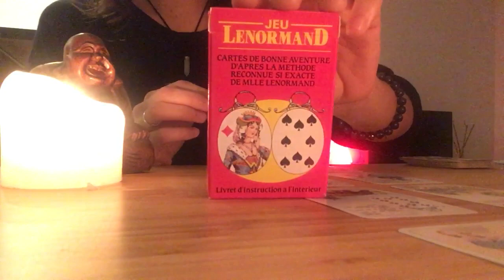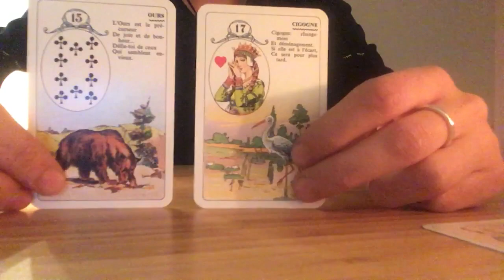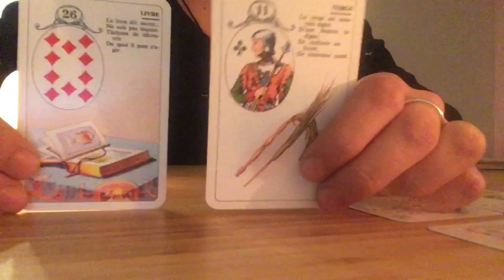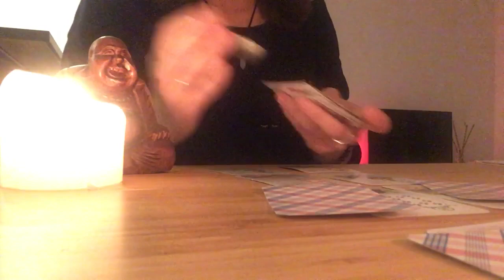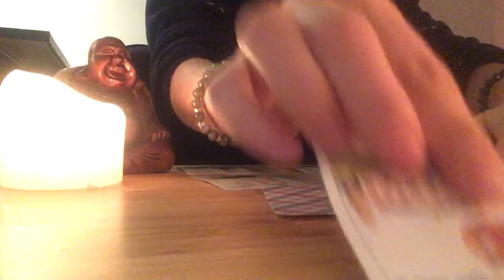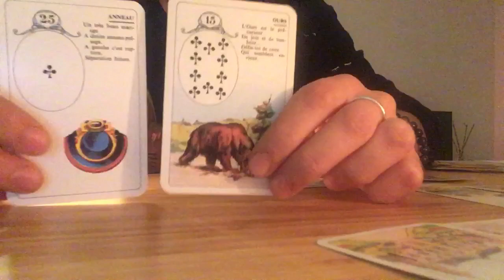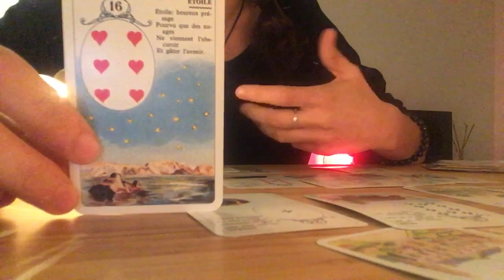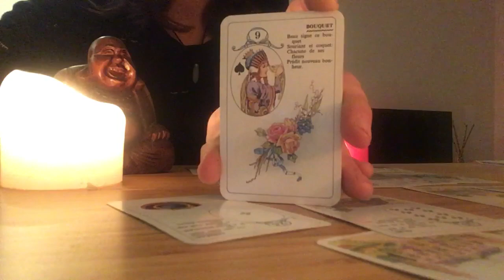🧘‍♀️🌙 Tirage général : semaine du 12 novembre 🌛💓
🌜🌞 Voici un tirage général avec le jeu Lenormand pour la semaine du 12 novembre . De belles perspectives d’évolution familiale et sentimentale !

🌞 Je vous reçois directement en consultation à Lyon ou bien par tirage à distance que je vous envoie par vidéo.

Excellent week

Lumineusement

Morgane